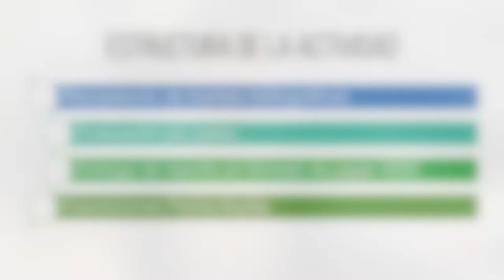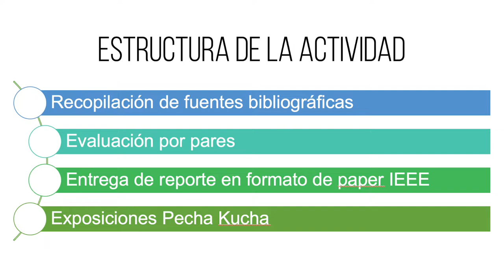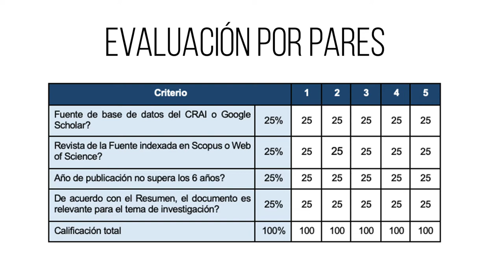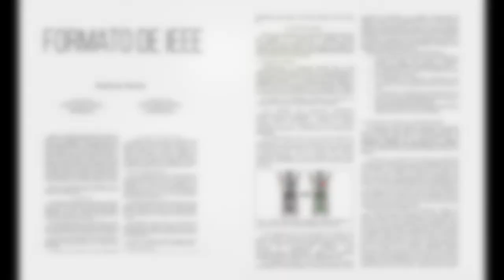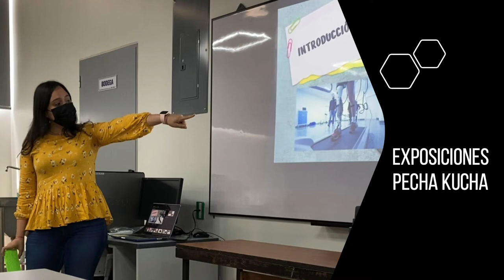Pecha Kucha como actividad de apéndizaje basada en investigación_Fernanda Cáceres_UNITEC